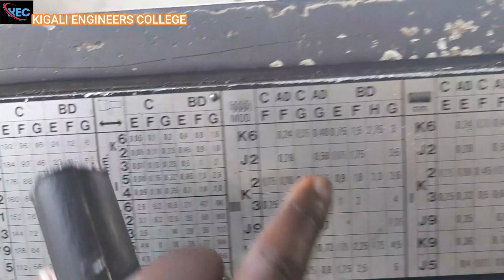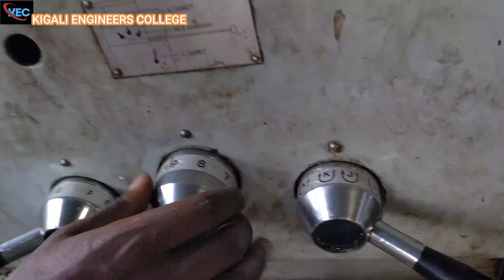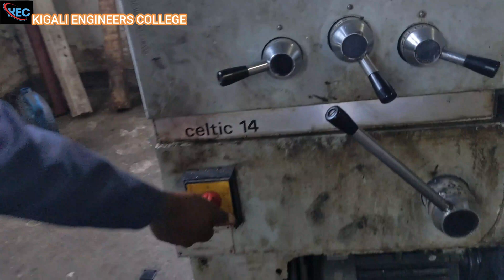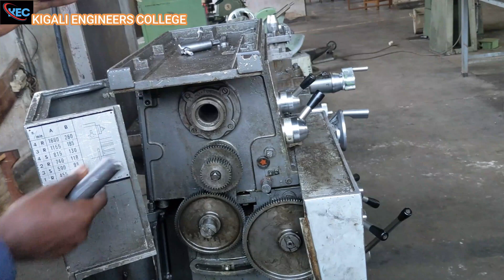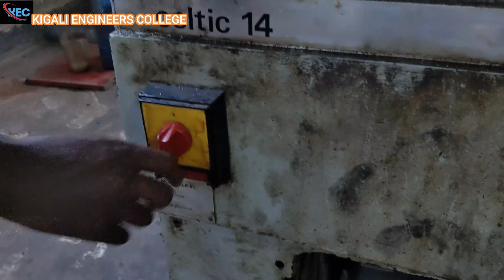How to use lathe machine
this video it will help students and another interested peaple to know the part of lathe machine,their function and how to use them.